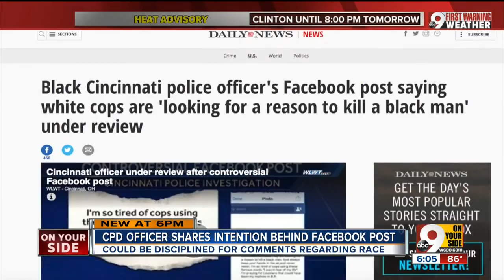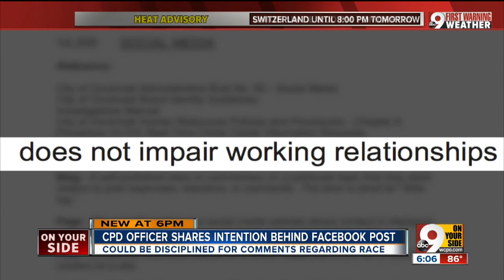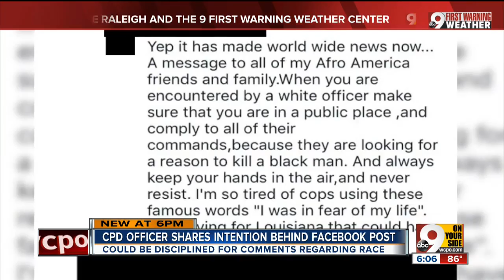Attorney defends police officer after controversial Facebook post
He didn't mean all white officers are out to shoot a black man.